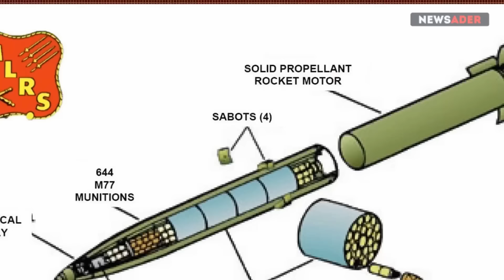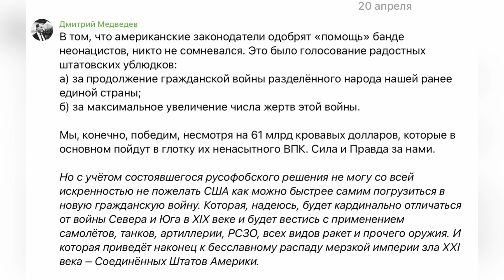Истерика в Кремле: Помощь Украине уже на неделе, конфискация активов РФ, будут сюрпризы